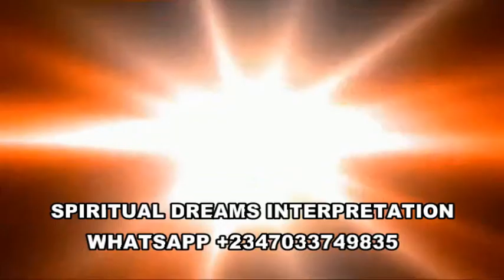SPIRITUAL DREAM MEANING OF CUTLASS